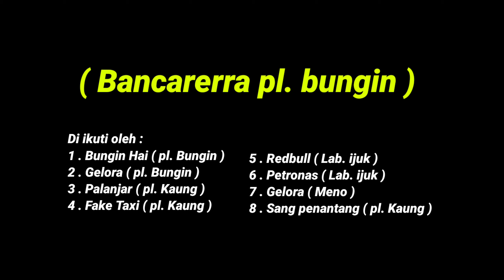SPARING PERSAHABATAN | BANCARERA | PULAU BUNGIN!!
Sparing persahabatan bancarrera pulau bungin